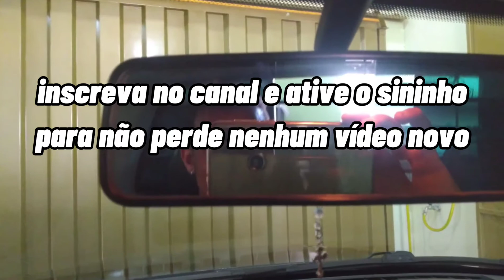EROS 800 vs TARGET BASS 3K *os Eros 800 humilharam os target Bass 3k?*.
Hoje em dia não estou mais com o som eu vendi esse vídeo estava guardado aqui o meu amigo ainda está com o som dele em outro carro com outro projeto mais toop se vcs quiserem que eu traga aqui comentem aí 👇👇